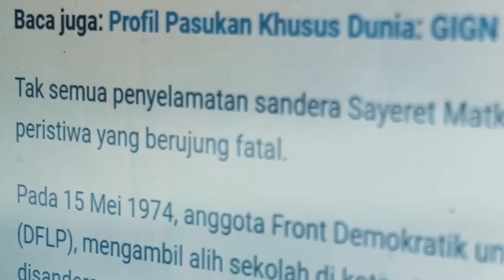Kekuatan Militer Taiwan yang Penuh Strategi dan Tak Bisa Diremehkan China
Kekuatan militer Taiwan tak bisa diremehkan, jika ketegangan dengan China memanas dan ancaman perang antara dua negara ini terjadi. Kendati secara alat perang kalah jumlah, namun kekuatan militer Taiwan juga penuh strategi jitu yang tak bisa dianggap enteng.

Hubungan antara Taiwan dan China saat ini memang tengah memanas, usai Taiwan melantik presiden baru Lai Ching-te. Ketegangan itu terjadi lantaran China memandang sang presiden baru Taiwan sebagai seorang separatis.

Akibat persoalan tersebut, China pun mengerahkan militernya ke Selat Taiwan dan menggelar latihan militer selama beberapa hari, sebagai upaya untuk mengintimidasi negara ini.

Langkah itu dilakukan China karena dipicu pidato Lai yang menyebutkan bahwa era kejayaan demokrasi Taiwan telah tiba sembari meminta Beijing untuk menghentikan intimidasi terhadap Taiwan dan menghormati keputusan Taiwan untuk menentukan nasib mereka sendiri.

Lantas bagaimana jika ancaman perang oleh China terhadap Taiwan benar-benar dilakukan?
Apakah kekuatan militer Taiwan mampu melawan militer China?

Simak ulasan selengkapnya dalam BRIGADE episode berikut.

Host: Muhammad Dava
Penulis Naskah: Dariz Kartika
Narator: Muhammad Dava
Videografer: Tri Febrianto Gunawan
Video Editor: Tri Febrianto Gunawan
Produser: Holy Kartika Nurwigati Sumartiningtyas